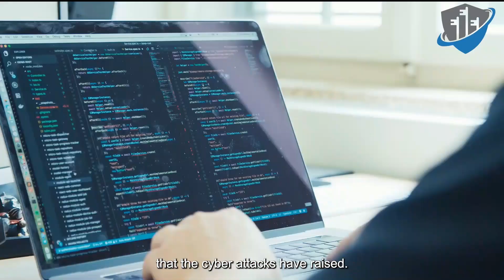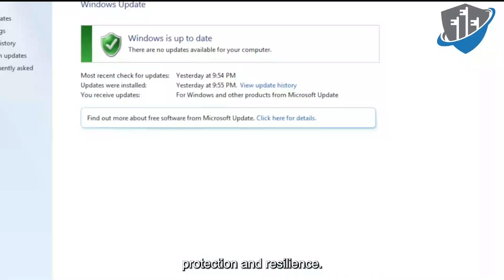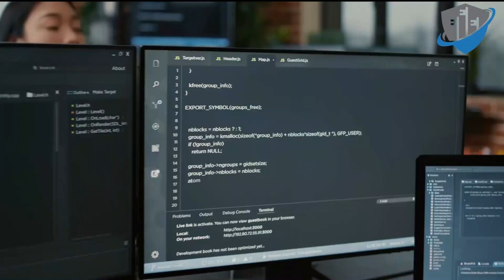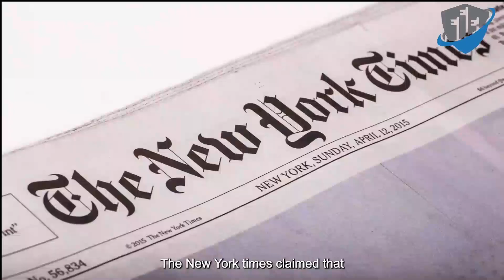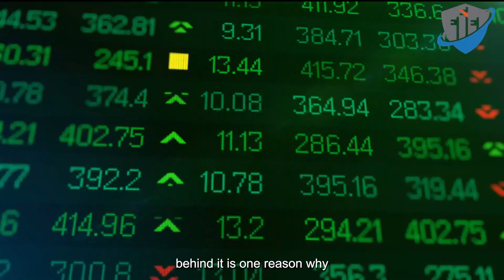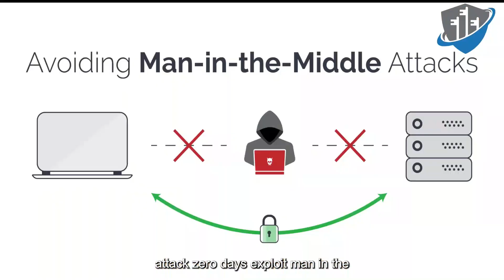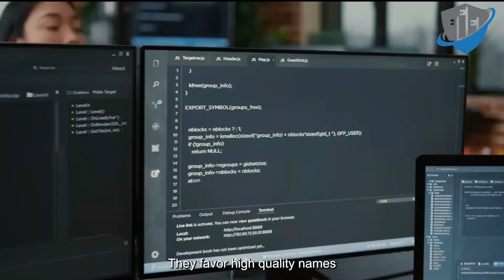Cybersecurity Investment Opportunities | Investing in Cybersecurity 2022 (with audio)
🔒 Cybersecurity Investment Opportunities | The Future of Cybersecurity in 2022 and Beyond! 💰

With cyber threats rising globally, investing in cybersecurity has never been more crucial. 🚀 From the impact of the Ukraine conflict to the growing demand for digital security, companies and investors are pouring billions into cybersecurity innovation.

🔹 Why is cybersecurity the next big investment opportunity?
🔹 How are cyberattacks shaping the global economy?
🔹 Which cybersecurity companies and sectors are booming?

📌 In this video, we dive deep into the latest cybersecurity trends, risks, and high-growth investment opportunities. Discover how cyber warfare, government regulations, and corporate security needs are driving a multi-billion-dollar industry.

🔥 Key Topics Covered:
✅ The impact of cyber warfare on global security
✅ Why investors are betting big on cybersecurity firms
✅ The rise of AI-driven cybersecurity solutions
✅ How businesses are defending against advanced cyber threats
✅ The future of cybersecurity stocks and venture capital

🌍 Cybersecurity is not just an option—it’s a necessity. Don’t miss out on these game-changing insights!

💬 What do you think? Will cybersecurity be the most profitable sector in the coming years? 👇